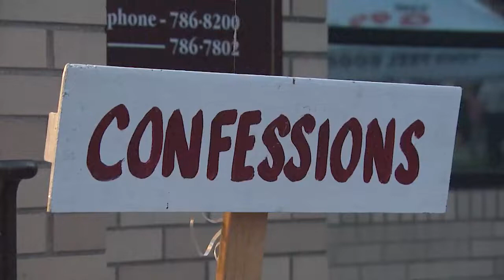Real to Reel, Faith on Fire -- 9.10.22